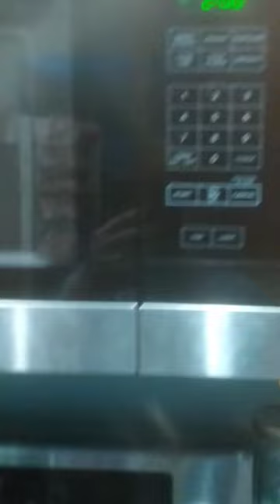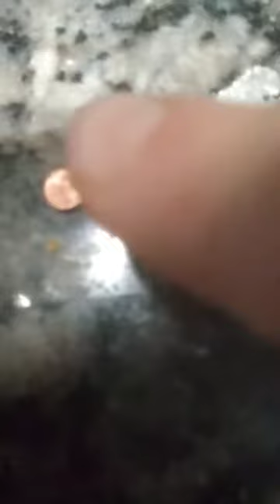Testing that twitter "Put a penny in a microwave" image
So i saw this one image on twitter where they said
Put a penny in a microwave its crazy!!11!1!!
And so i wanted to test this theory that it works.

{ FILMED FOR COMEDIC REASON. DO NOT ATTEMPT. THIS IS NOT RECCOMENDED TO DO AT HOME. }